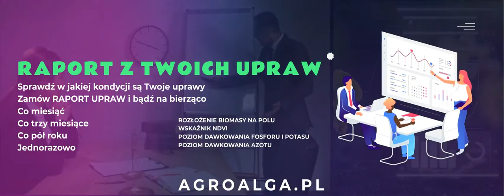RAPORT Z TWOICH UPRAW ! BĄDŹ NA BIERZĄCO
ROZŁOŻENIE BIOMASY NA POLU
WSKAŹNIK NDVI
POZIOM DAWKOWANIA FOSFORU I POTASU
POZIOM DAWKOWANIA AZOTU